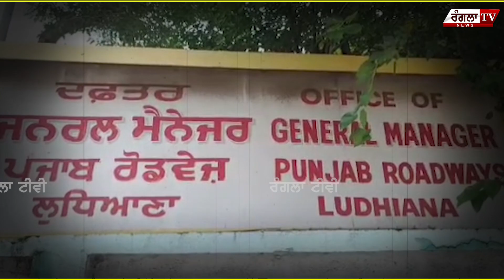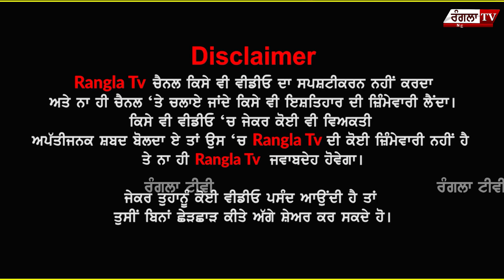ਜੇਕਰ ਤੁਸੀਂ ਵੀ ਕਰਦੇ ਹੋ ਬੱਸਾਂ ‘ਚ ਸਫ਼ਰ, ਤਾਂ ਇੱਕ ਵਾਰ ਜ਼ਰੂਰ ਦੇਖੋ ਆਹ ਖ਼ਬਰ, ਨਹੀਂ ਚਲਣਗੀਆਂ ਐਨੇ ਦਿਨ ਬੱਸਾਂ...